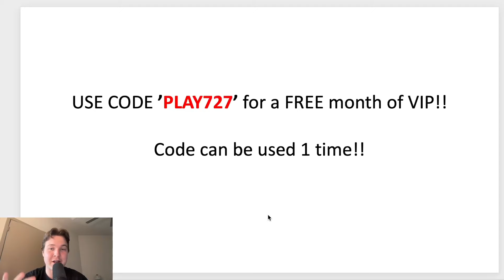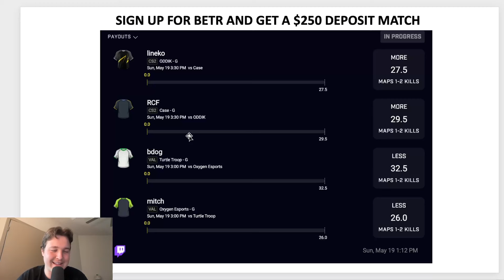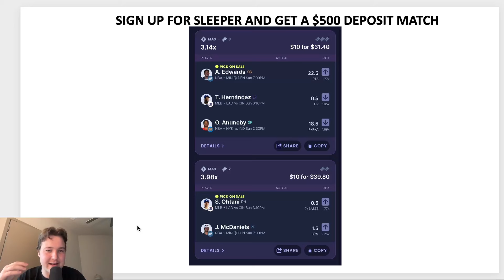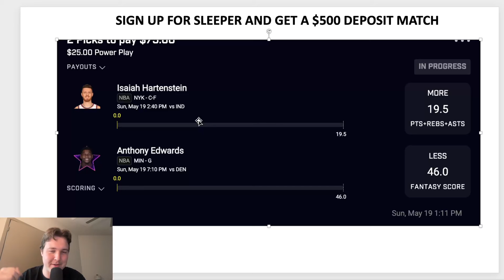BEST CS2/NBA CORRELATED eSPORTS PRIZEPICKS PROPS FOR TODAY 5/19/24!!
✅ Sign Up For my Codes and text me a screenshot of proof at ‬ for a free month of VIP!